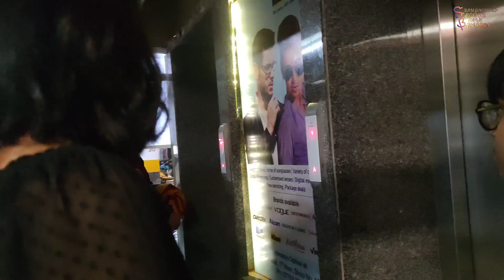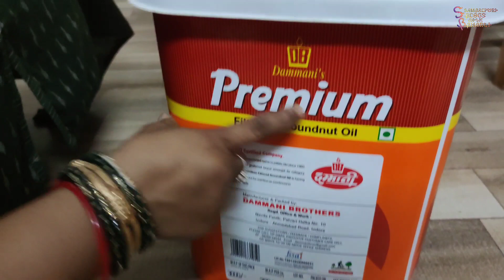Grocery shopping blog 🥰sambalpuriblog